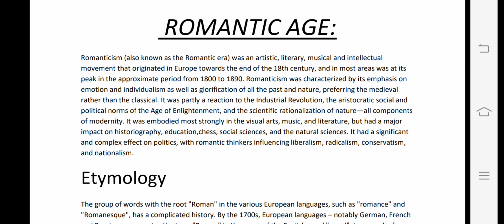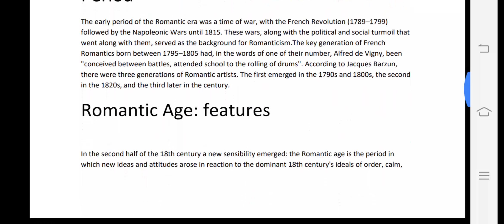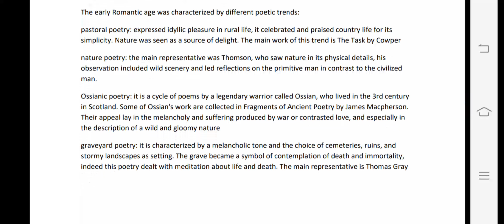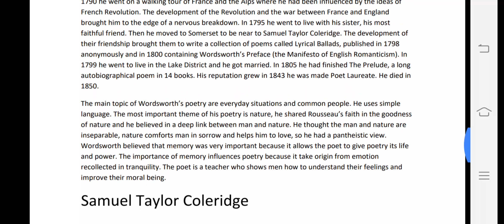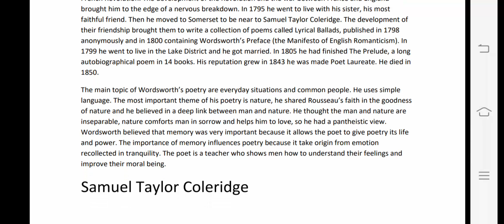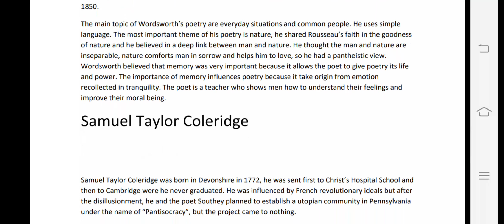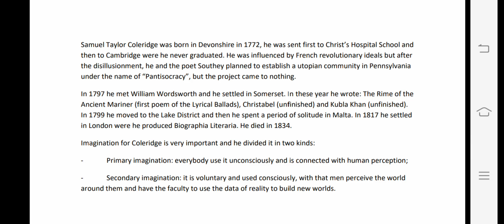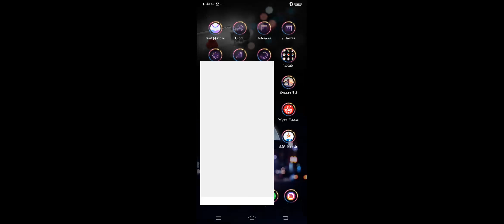BA Sem 3, CCE 6, Main English, Romantic Age, Lecture 3, by Prof